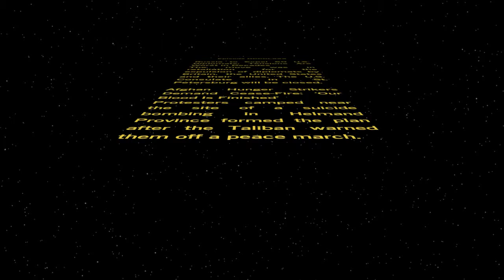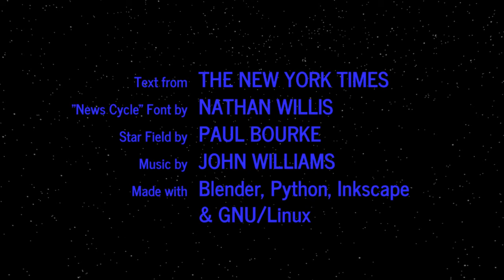WORD WARS − Episode DCCCLXXX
Russia to Expel 60 U.S. Diplomats; Tensions Are Worst in Decades
The move was in retaliation for the expulsion of diplomats by Britain, the United States and their allies. The U.S. Consulate in St. Petersburg will be closed.

Afghan Hunger Strikers Demand Cease-Fire: ‘Our Blood Is Finished’
Protesters camped near the site of a suicide bombing in Helmand Province formed the plan after the Taliban warned them off a peace march.